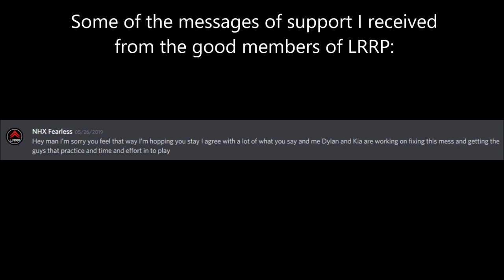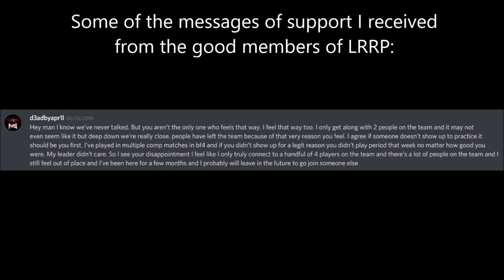The DARKSIDE of ESPORTS: My Experience w/ "Pro" Battlefield, Bad Times LRRP + Apex Predator Esports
The Dark Side of Esports: My Experience with "Pro" Battlefield, The Bad Times with LRRP (Long Range Recon Patrol) + Apex Predator Esports, two teams associated with HardCore League (HCL). Apex was associated with both HCL & BPL. Battlefield 1 & Battlefield V teams.